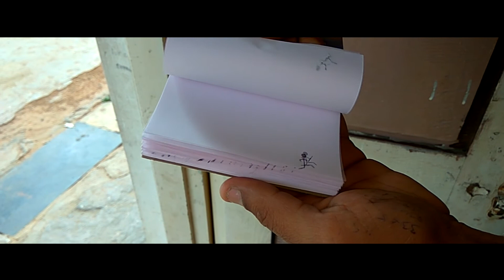flip book animation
this my first flip book animation..